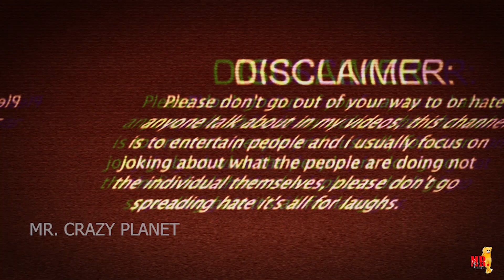Try not to laugh #1😂| Teddy bear Funny video | MR. CRAZY PLANET